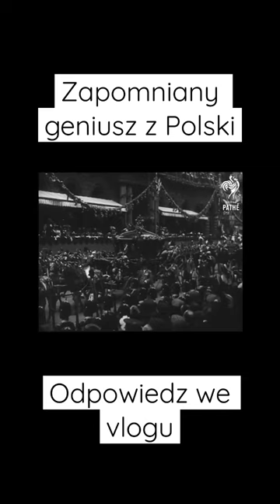Zapomniany geniusz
Bez Polaka nie byłoby kina! To śmiała teza z którą wielu może dyskutować. Jednak pewne jest jedno - nie rozwinęłoby się w tak szybkim tempie. Kazimierz Prószyński był geniuszem zasługującym na uznanie, a jest w praktyce zapomniany. Wyprzedził braci Lumiere, którzy sami przyznawali, że to on był pierwszy w kinematografii. Zapomniany geniusz i niestety niespełniony człowiek, któremu dzieło życia po prostu się nie udało.